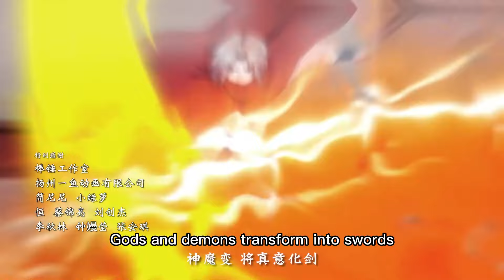【ENG SUB】 百炼成神| Hundred Refined God | 第68集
本频道为小明太极（湖北）国漫文化有限公司YouTube官方频道，所有视频均为官方正版影片！请勿转载、二创。

百炼成神| Hundred Refined God

※ 这是一个为救妹妹历经磨难从不经世事的富家少爷成长为能独当一面成就不世之功千锤百炼终成神的玄幻励志故事。炼狱山巅，远远相望。一个无声的手势传递着的是：“我会保护你！”

※ IThis is a fantastic inspirational story about how to save my sister from suffering and grow from an indifferent rich young master to a man who can achieve great feats on his own. The mountain top of purgatory is far away from each other. A silent gesture conveys: "I will protect you!"